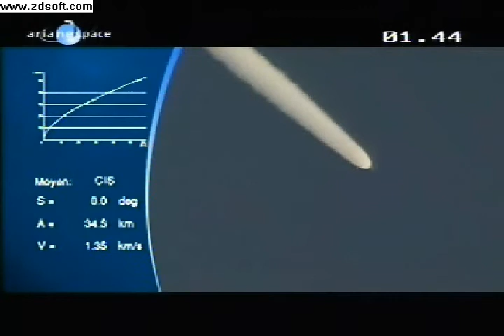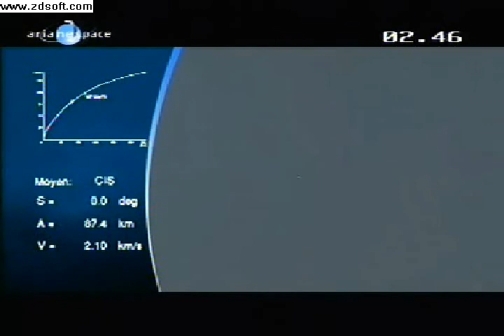Vol V173 - Ariane 5 ECA - Direct TV9S , Optus D1 , LDREX-2 - decollage takeoff liftoff